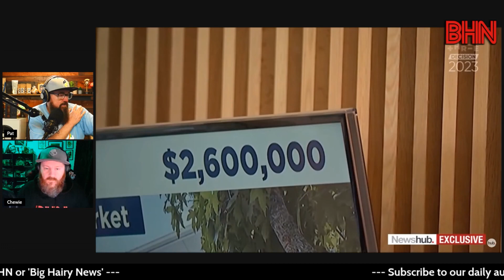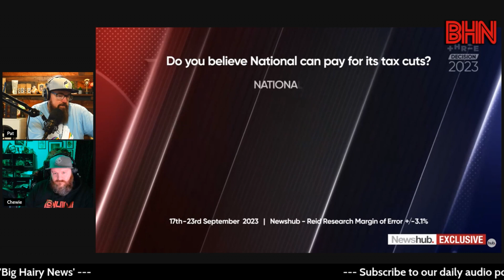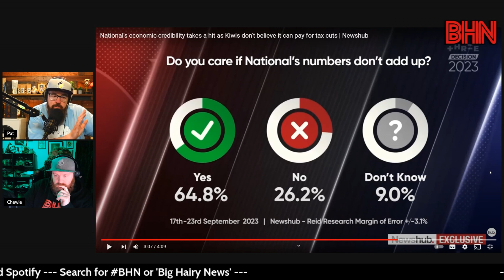BHN NZers don't trust National's numbers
Nicola Willis and Christopher Luxon have been dancing around the numbers behind their tax cut policy, refusing to show their workings and when nearly all economists suggest the numbers don't add it, it's hardly surprising to see that NZers don't trust their numbers.

Even one third of National voters don't believe the hype that Luxon is putting out about the ability to service the $16b in tax cuts they are promising.